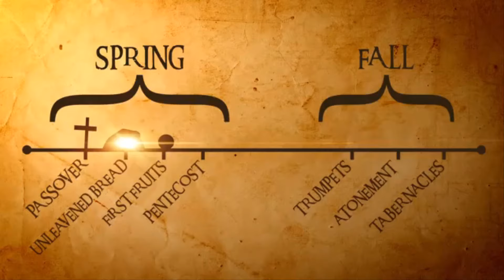The Rapture and The LORD’S Feasts Explained in 2 Minutes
I found these two videos and wanted to combine them to easily explain YHVH’S feasts and The Rapture. Your life is going to change and you need Jesus to be saved. Share my videos with everyone so the word of God can spread & so you won’t be confused with what’s going to happen ✝️

Romans 10:9-13
9 that if you confess with your mouth the Lord Jesus and believe in your heart that God has raised Him from the dead, you will be saved.
10 For with the heart one believes unto righteousness, and with the mouth confession is made unto salvation.
11 For the Scripture says, "Whoever believes on Him will not be put to shame." 12 For there is no distinction between Jew and Greek, for the same Lord over all is rich to all who call upon Him.
13 For "whoever calls on the name of the LORD shall be saved."
Time stamps:

00:00 YHVH’s Feasts
1:08 The Rapture Explained
► Phillip Anthony Mitchell's Preaching is Perfect For LEARNING How To PROPERLY Follow Jesus and The TRUE GOSPEL:

I advise you all to check out these YouTube channels and watch all of these videos to understand what the next years are going to be like.

► Full video playlist I made for YOU of all the BEST videos to WATCH to UNDERSTAND the NEXT 7 years:

► If RockIslandBooks is censored (CJ Lovik’s Channel) go to his website and watch his videos there! DOWNLOAD HIS VIDEOS!

► Vids to Learn about Jesus Christ & The Bible

► Rapture Timeline Visualized from Robert Breaker (59:21)

► Why would God create a world with so much evil & suffering - then allow it all to happen?

► Clarence Larkin Books on Explaining Things in the Bible Easier

► Dispensational Truth: God's Plan and Purpose in the Ages PDF